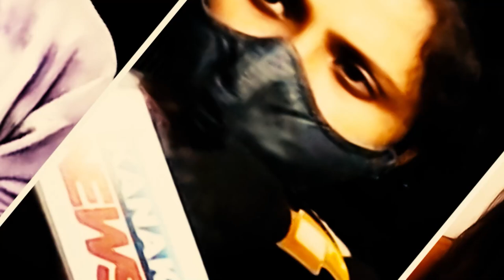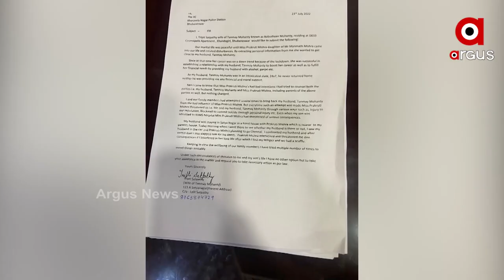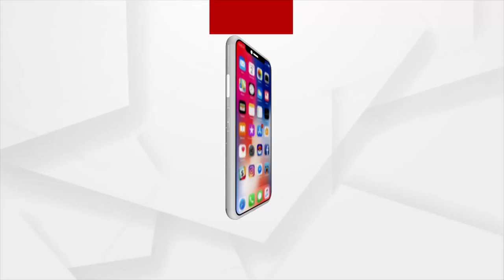Ollywood Actor Babushaan comes out of Balcony with his mother and gives his opinion